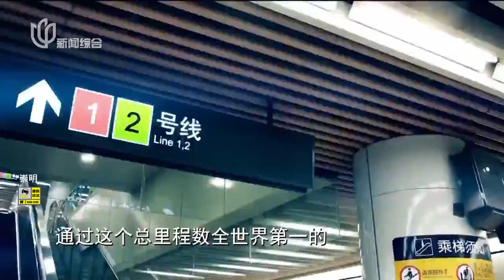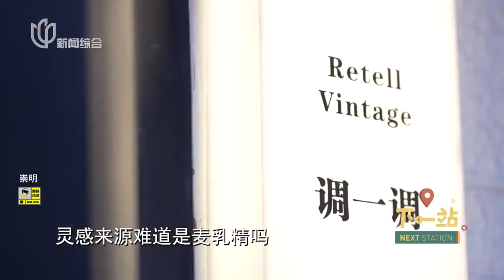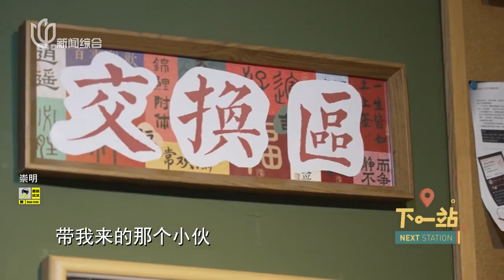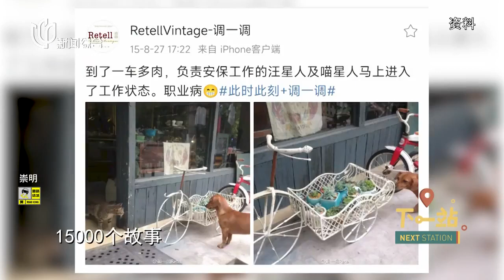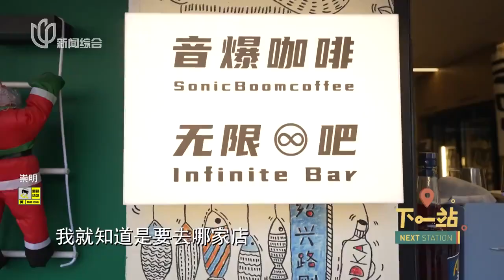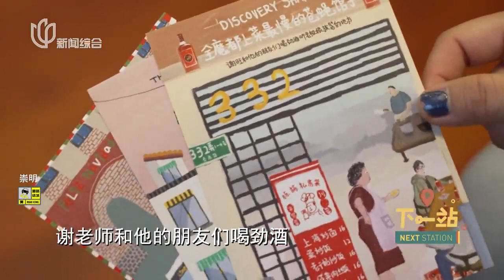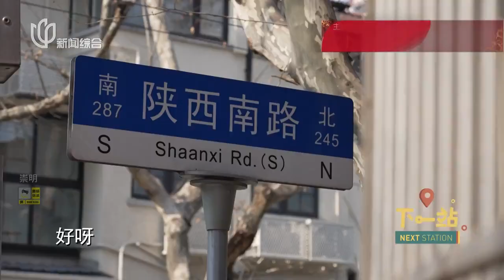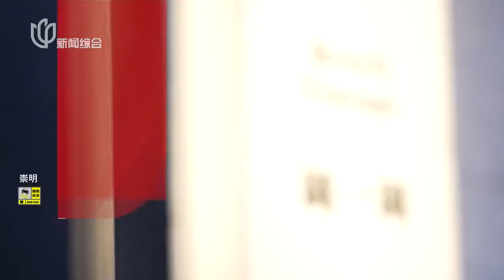开在上海千亿商圈内,一家15平米的店竟能装下1.5万个故事？ 下一站2024 next station FULL